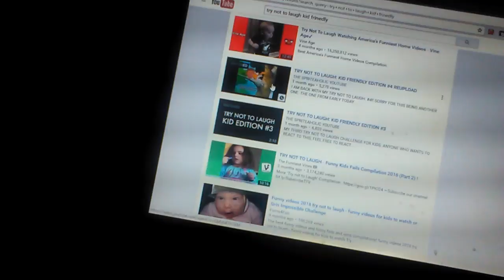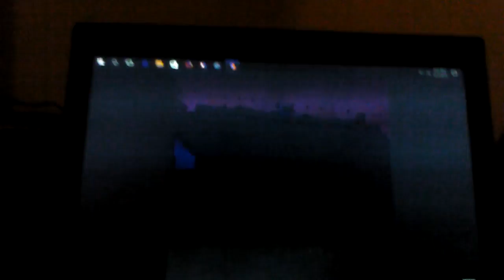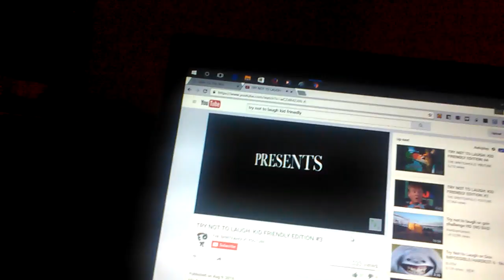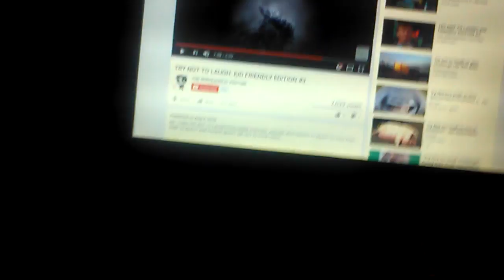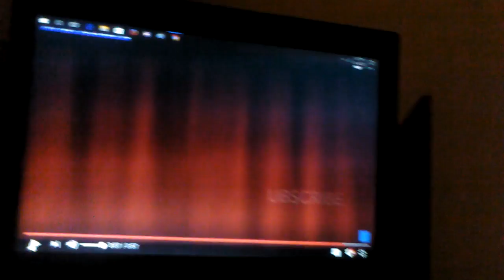Try not to laugh challenge reaction video 2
Greetings Halloweeners we got spooks for kids so get ready for a ride of your life this is so terrifying that makes your spined wiggled in fear jk yeah on October we have a title fo this call happy gameoween l know it doesn't make sense l made it up so what non scary Halloween games you want me to play in this comments below until next time happy Halloween